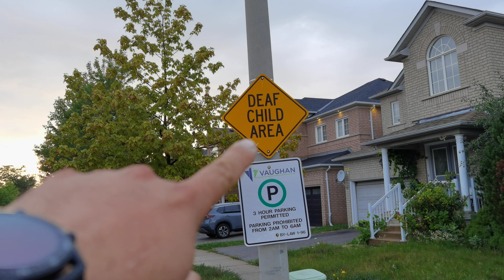Глухие дети в Канаде, отношение к ним.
Знак на улице говорит о том, что ребёнок, живущий на улице может не услышать машину или её сигнал.
Видео снято в момент вечерней прогулки.

Меня зовут Алексей, я переехал в Канаду из Одессы. Моя иммиграция заняла около 9 месяцев до получения визы и приезда в Канаду. С начала я переехал в Канаду, Торонто сам, а потом иммигрировал всей семьёй. Все даты нашей эмиграции вы можете найти в описании канала или в первом видео